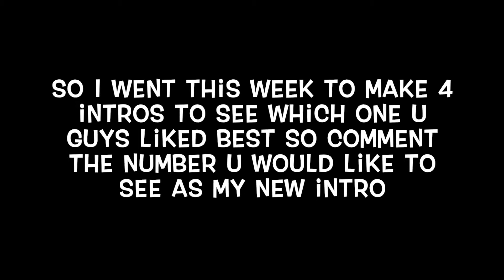viewers choose my intro!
hope u guys enjoyed and comment ur favorite into that u want to be my intro for a while and cya guys in the next vid :D